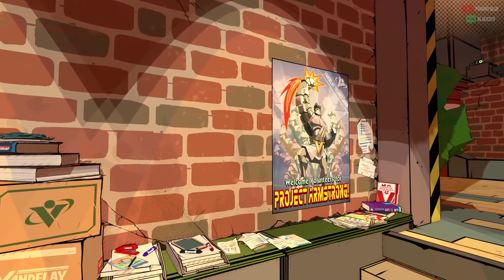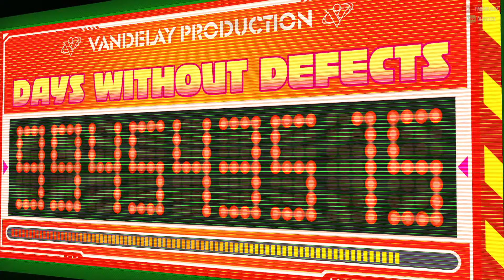[하이파이 러쉬] 스토리 영상 #1